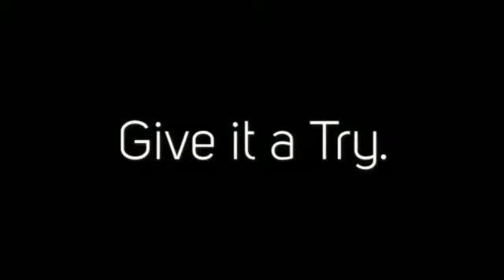Starting A Fundraiser - CharityChallenge.org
Starting A Fundraiser - CharityChallenge.org. Fundraising ideas go today. Charity Challenge is a winning way to give.